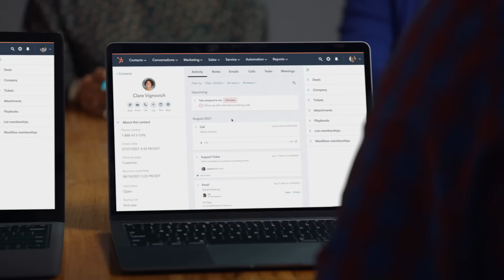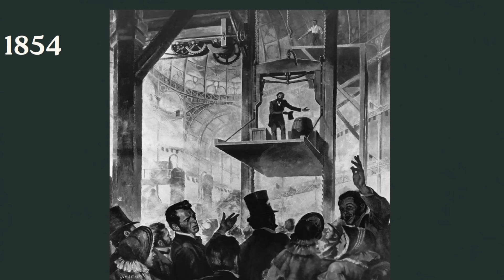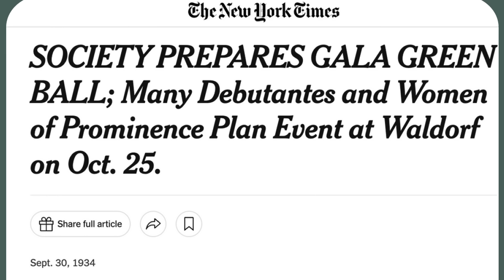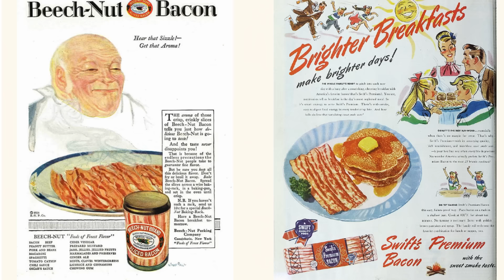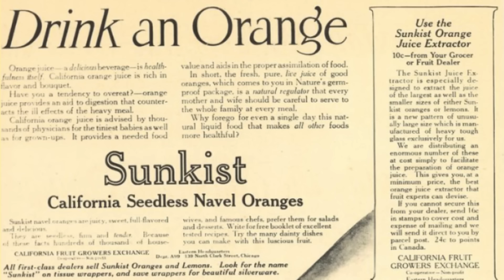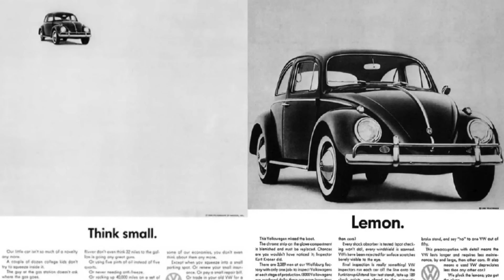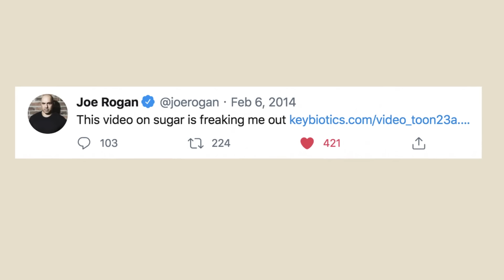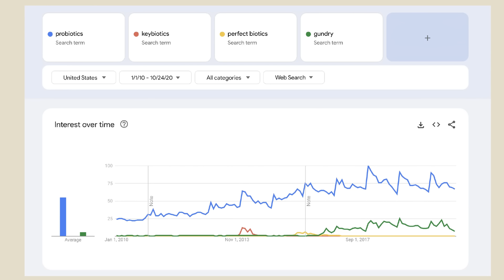How I’ve Sold $1 Billion In Products Online (A Marketing Masterclass w/ Craig Clemens)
Episode 514: Shaan Puri invites Craig Clemens to drop a knowledge bomb based on 15 years and a billion dollars worth of marketing insights. If you want to hear Craig’s story check out episode 95

Show Notes:
(0:00) Intro
(4:00) The Illusion of Choice
(7:00) Pepsodent: Make it about them
(12:00) Otis: A Powerful Demonstration
(24:00) Lucky Strike Cigarettes: Help them rebel
(35:00) Great American Breakfast: Unquestionable proof
(43:00) NIKE: Sell the dream
(49:00) Social campaigns: Verbal Kill Shots
(56:00) Probiotics: Creating a category
(1:04:00) Recap: 7 Human Hijacks